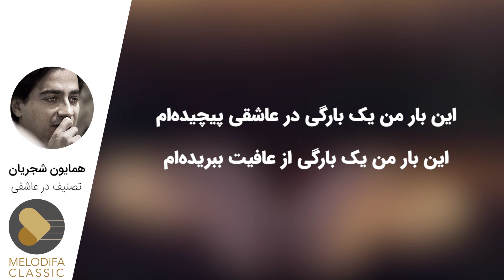Homayoun Shajarian - Dar Asheghi (همایون شجریان - تصنیف در عاشقی)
Homayoun Shajarian - Dar Asheghi with lyrics now on melodifa.
همایون شجریان - تصنیف در عاشقی رو همراه با متن ترانه در کانال ملودیفا ببینید و بشنوید
شاعر این شعر مولوی است/

متن آهنگ تصنیف در عاشقی همایون شجریان:
در عاشقی

این بار من یک بارگی در عاشقی پیچیده‌ام

این بار من یک بارگی از عافیت ببریده‌ام

دل را ز خود برکنده‌ام با چیز دیگر زنده‌ام

عقل و دل و اندیشه را از بیخ و بن سوزیده‌ام

ای مردمان ای مردمان از من نیاید مردمی

دیوانه هم نندیشد آن کاندر دل اندیشیده‌ام

من خود کجا ترسم از او شکلی بکردم بهر او

من گیج کی باشم ولی قاصد چنین گیجیده‌ام

من از برای مصلحت در حبس دنیا مانده‌ام

حبس از کجا من از کجا مال که را دزدیده‌ام

Homayoun Shajarian (Persian: همايون شجريان‎) (born 21 May 1975) is a Persian classical music and Persian classical crossover vocalist, and a Tombak player. "Hava-ye Geryeh" is one of his most famous songs. He has one daughter, Yasmine Shajarian.

He was born in Tehran in a music-dedicated family. He is the son of Mohammad Reza Shajarian, the grand master vocalist of Persian traditional music.

همایون شجریان (۳۱ اردیبهشت ۱۳۵۴ تهران) خوانندهٔ موسیقی سنتی ایرانی و نوازندهٔ تنبک و کمانچه است. وی پسر محمدرضا شجریان و برادر مژگان شجریان و برادر زن پرویز مشکاتیان است

همایون شجریان در ۳۱ اردیبهشت ۱۳۵۴ در تهران در خانواده‌ای سرشار از موسیقی متولد شد. وی فرزند محمدرضا شجریان است و از کودکی علاقه به موسیقی و ریتم در او نمایان بود تا آن که با تشخیص پدر نزد ناصر فرهنگ‌فر به فراگیری تکنیک و شناخت ریتم که اساس موسیقی است پرداخت و چند سالی هم آموختن را نزد جمشید محبی ادامه داد. از ده‌سالگی به همراه خواهرانش نزد پدر آواز را شروع کرد و در دوران بلوغ روزانه تکنیک آواز و صداسازی را به‌صورت فشرده فراگرفت. در همان زمان به هنرستان موسیقی رفت و کمانچه را به عنوان ساز تخصصی خود انتخاب کرد و در خارج از هنرستان به ادامهٔ فراگیری آن نزد اردشیر کامکار و آشنایی با تار و سنتور به صورت گوشی پرداخت.

او از سال ۱۳۷۰ به‌همراه محمدرضا شجریان در کنسرت‌های آمریکا، اروپا و ایران (با تنبک) همراهی کرد و از ۱۳۷۸ به بعد در صحنهٔ کنسرت‌ها به هم‌خوانی با پدرش پرداخت. اولین اثر با حضور او یاد ایام نام دارد که در آن اثر همایون شجریان تنبک نوازی را بر عهده داشته‌است. همایون شجریان کنسرت‌های بسیاری را با بزرگان موسیقی اجرا کرده و آثار زیادی را به همراه آنان در ایران و جهان منتشر کرده‌است که می‌توان به آلبوم کنسرت‌های «بی تو بسر نمی‌شود» و «فریاد» اشاره کرد که هردو اثر در سال‌های ۲۰۰۳ و ۲۰۰۵ نامزد دریافت جایزه گرمی شدند